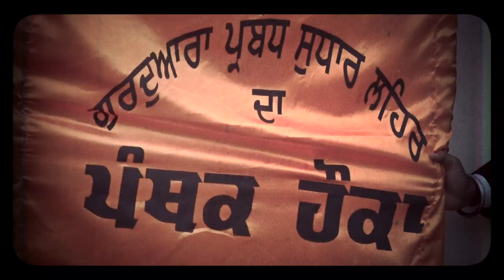328 स्वरूपों के मामले में Bhai Wadala और बाबा फौजा सिंह ने घेरी Amritsar CP की रिहायश